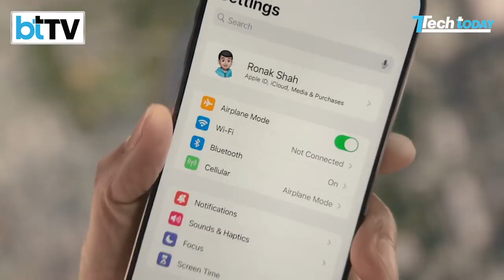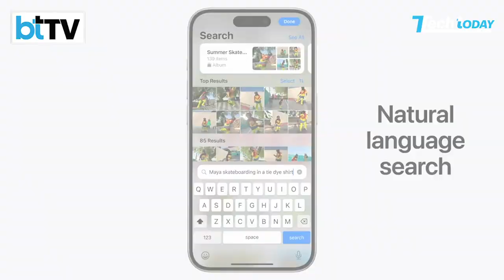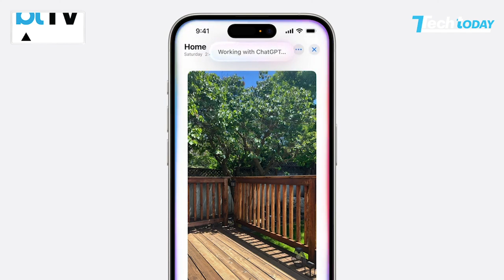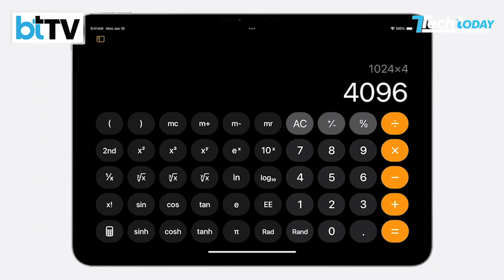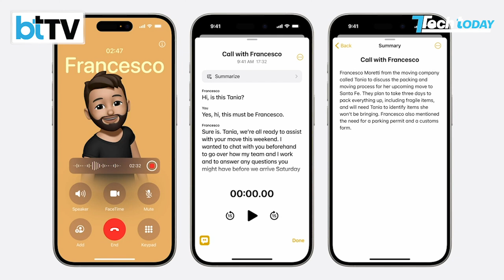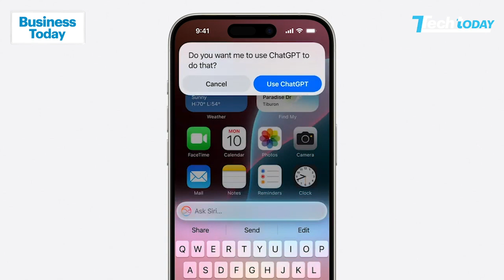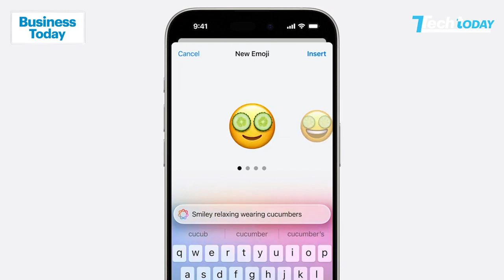WWDC 2024: Apple Intelligence & Other Announcements Decoded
Apple's annual WWDC event has unveiled its massive plans for the future, with all new software versions for all of its devices. But all eyes were on Apple Intelligence, Apple's newest AI model. What can it do? How does it make your iPhone experience better? Watch this ground report from Apple Park by our Technology Editor Aayush Ailawadi and get your answers.